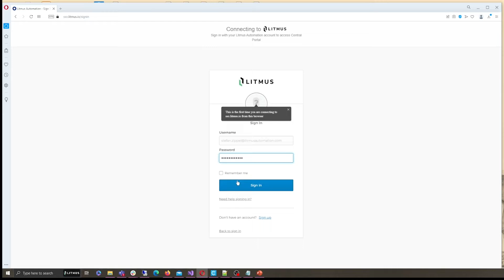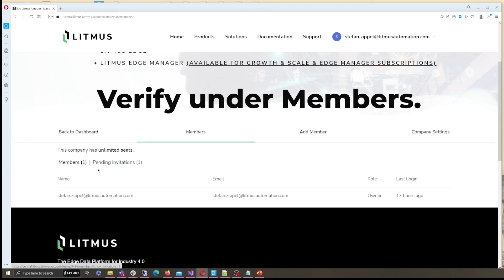Ch 09 Invite a team member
The Central Portal is a big step towards making Industrial IoT even more accessible for our customers. Get a head start on your Industry 4.0 project.

In just a few click, spin up a fully functional instance of Litmus Edge. Try the product and test all its functionalities in a dedicated sandbox of your own. Access our documentation, check out frequently asked information, and even reach out to the support team with relevant questions.
Use the same account to request a quote, manage your subscriptions and licenses, download our products and solutions, and raise a customer support ticket as well.